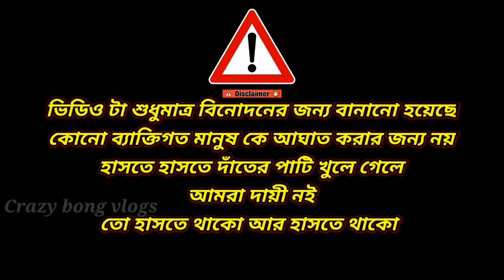Singing prank on wife Gone wrong 🎤🎸✨ Manike Mage hithe 🎺 গান করতে গিয়ে কেলেঙ্কারি Yohani song prank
Hope all viewers of our channel is well, friends today we are happy to publish the funny 🎃 PRANK video for you,

Thanks
CRAZY BONG VLOGS